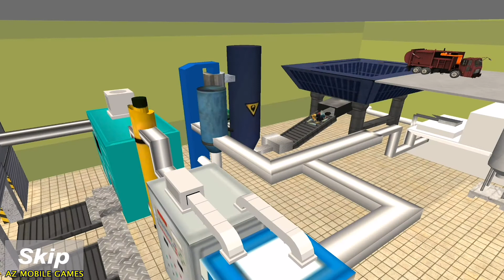Garbage Truck & Recycling SIM - Android Gameplay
Start your recycling empire right now!
In Garbage Truck & Recycling SIM you will be collecting all the trash from the big city in a big garbage truck! Start from the bottom and work your way up and build your empire! Collect the trash and transport the trash to the recycling company! While your driving in your garbage truck, look around and enjoy the sceneries! Keeping the city clean is a hard job, are you made for it?

How many trash bins can you empty in one day?
Garbage truck drivers will be paid well in this city! With your welfare, you can buy all kinds of awesome garbage truck vehicles and it’s even possible to upgrade the garbage trucks to your likings! Garbage games were never this much fun to play!

Garbage Truck Games - Key Features:
✔ Collect all the trash in the big city
✔ Unlock and upgrade your garbage truck games vehicles
✔ Collect garbage and recycle it
✔ Don't forget to rate our garbage truck games and give us some feedback